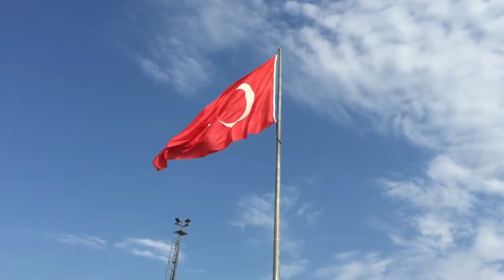🌺🏵️ keep calm and save the EARTH 🌍 | By discovering nature discover yourself.......……………......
🌺🏵️save nature 🌍 love nature 🌺🏵️